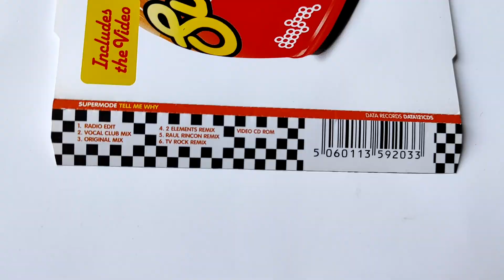Supermode - Tell Me Why / cd single unboxing /